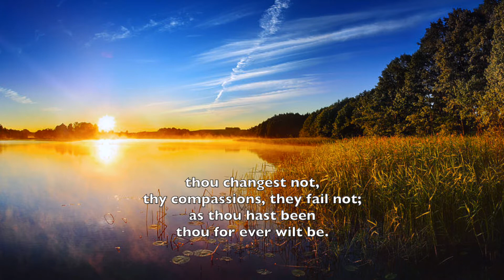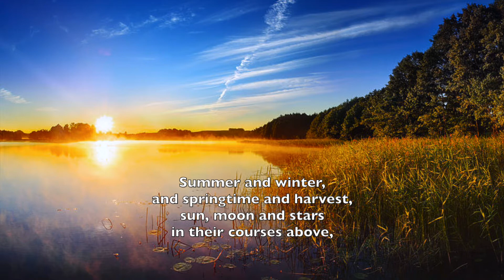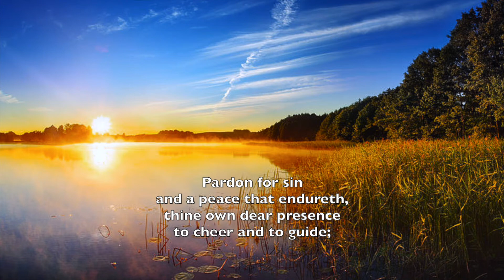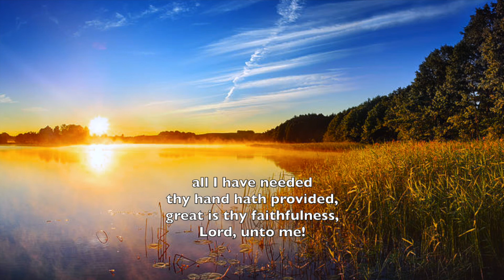Great Is Thy Faithfulness